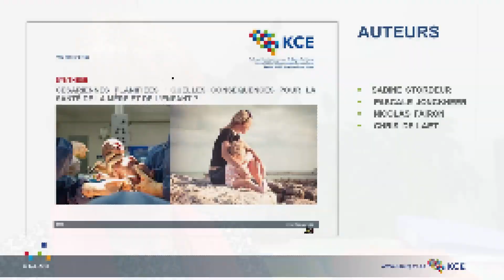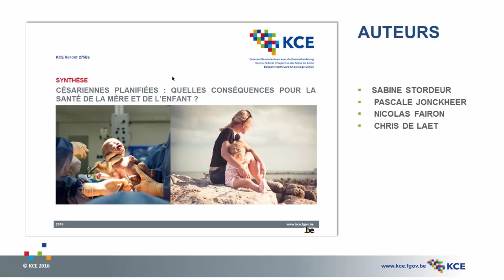Césariennes quelles conséquences ?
KCE Reports 275B - Césariennes planifiées : quelles conséquences pour la santé de la mère et de l’enfant ?

Les naissances par césarienne sont en augmentation partout dans le monde depuis une trentaine d’années. En Belgique, leur taux oscille actuellement autour de 21% des naissances, avec toutefois des variations importantes entre hôpitaux (de 12% à 33%). Lorsqu’elle est pratiquée en raison d’un problème médical chez la mère ou l’enfant, la césarienne permet sans aucun doute d’éviter des conséquences parfois très graves. Mais lorsque l’intervention est réalisée pour des raisons non-médicales (ce qui est de plus en plus souvent le cas), les bénéfices contrebalancent-ils encore les risques ? Le Centre fédéral d’Expertise des soins de santé (KCE) fait le point sur les conséquences de la césarienne pour la mère et l’enfant, à court et à long terme.

Pour le long terme, tirer des conclusions définitives reste difficile étant donné les résultats contradictoires apportés par de nombreuses études. À court terme, les risques déjà connus de détresse respiratoire du nouveau-né sont confirmés, surtout quand la césarienne est planifiée avant 39 semaines. Pour la mère, les risques concernent surtout les grossesses suivantes (déchirure utérine, anomalies du placenta), et impliqueront souvent une autre césarienne. Le KCE recommande donc de bien informer les futurs parents et de sensibiliser les praticiens au sujet de ces conséquences potentielles, rejoignant par-là l’avis de l’OMS qui rappelle que la césarienne ne doit être réalisée que lorsqu’elle est vraiment nécessaire.